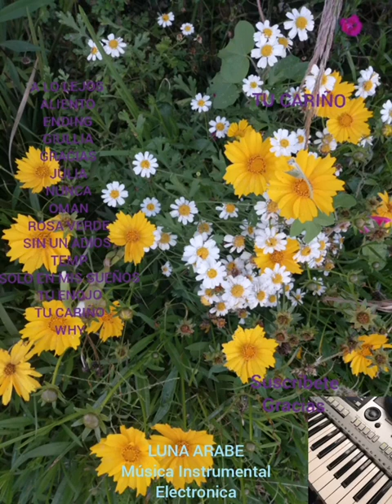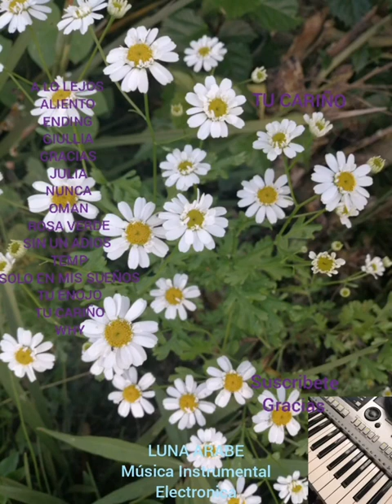TU CARIÑO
Categorías
Instrumental
Orquestada
Electrónica
Romántica
Original
Lírica